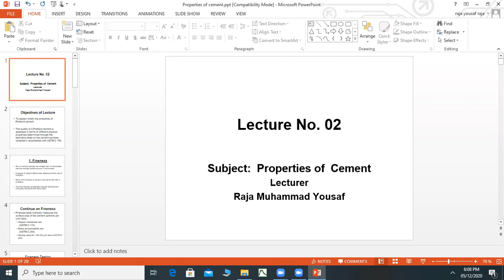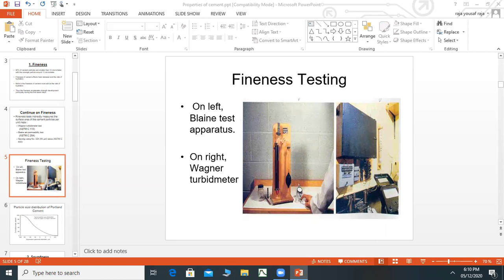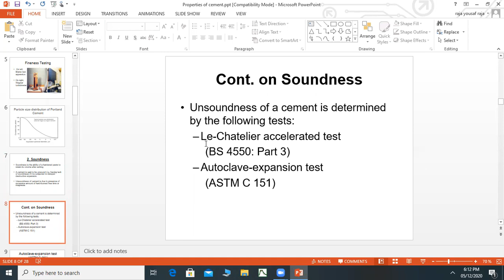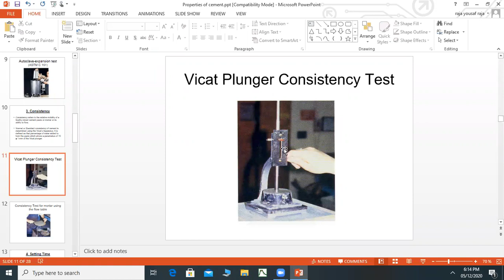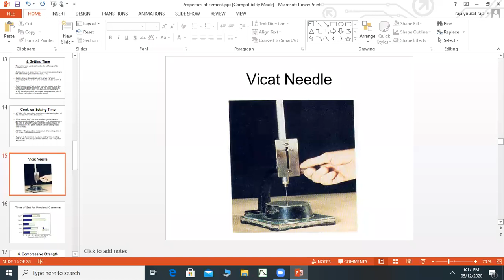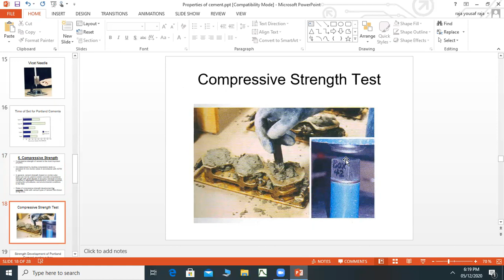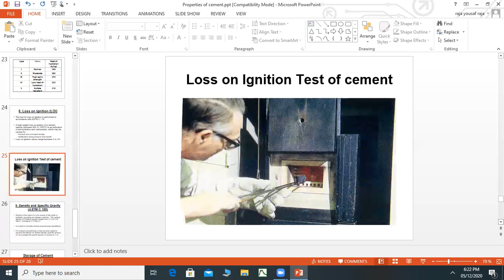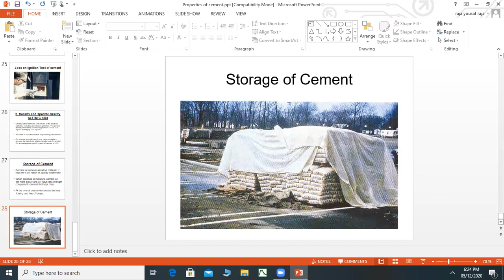What is cement and its properties Part 2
This video is the lecture about cement and its properties.This is second part of previous lecture